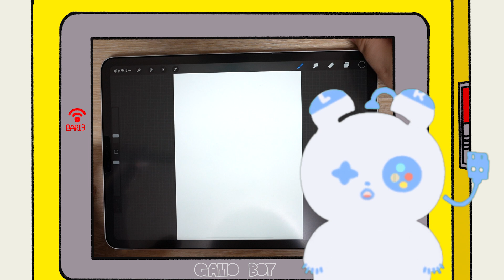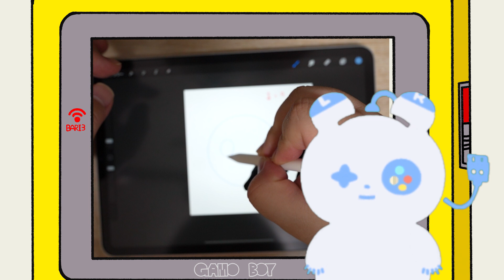【ドット絵】モンスターがモンスターを生み出していくよ【GAMO BOY】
ドット絵ってホントくわぁいいよね。
できたモンスターへのコメントまってるよ。

🧠channel🧠
絵とゲームを中心に添え、
人生に小さな、まるで角砂糖のような
甘えが欲しい人が集まるチャンネル。
類は友を呼ぼう
やりたいことしかやりたくないな

喋り担当：1P（いちぱんだ）
撮影・編集・絵描き：GAMO（がも）